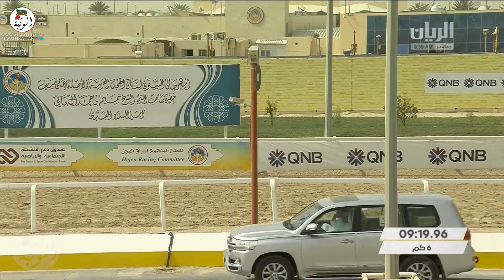الشوط 25 (طرفاشه) لـ شاهين خلفان راشد المزروعي 9:10:8 , مهرجان سمو أمير قطر 2022/3/23 ايذاع الشحانية